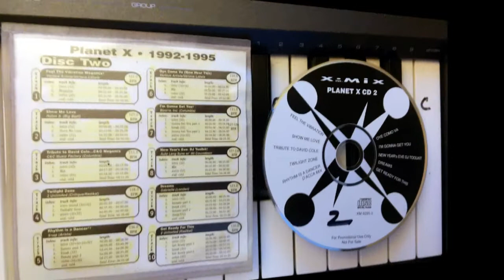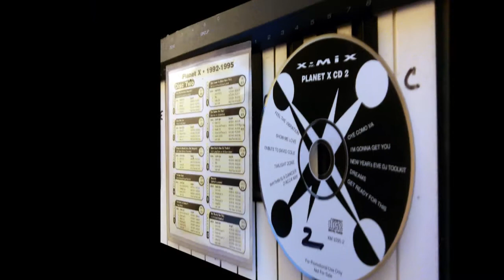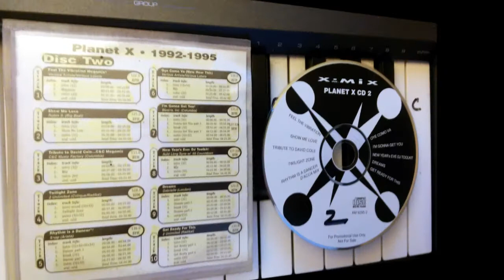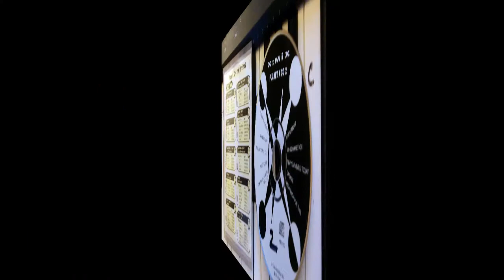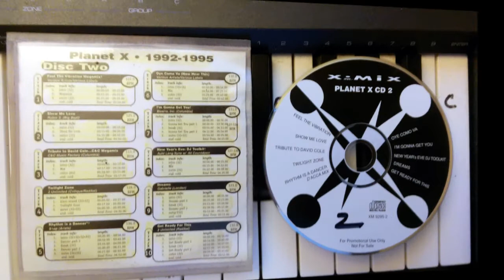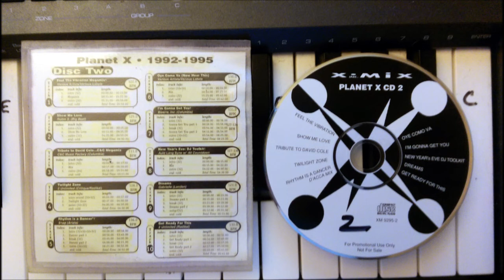C & C Music Factory - Tribute to David Cole - X-Mix